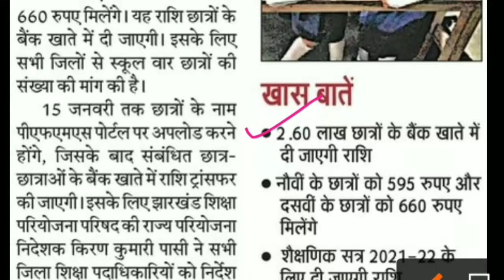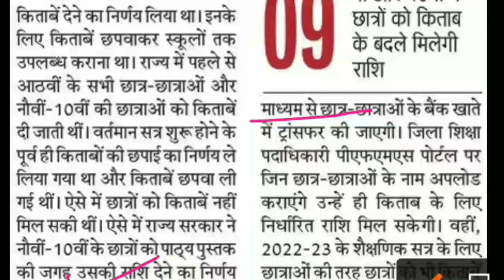छात्रों को मिलेगी किताब की राशि |Jharkhand board 2022 Class 9th & 10th | Jac board 2022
Jharkhand board 2022
Jharkhand board 2022 Books Fund Distribute class 9 class 10
jac board students facility 2022
झारखंड  2022
झारखंड बोर्ड 2022
जैक बोर्ड 2022